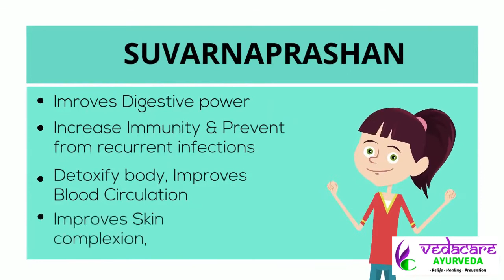Suvarnaprashan Sanskar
Vedacare Ayurveda Provides Unique Health Solutions for Health Problems.
We Treat Symptomatically and Holistically to Prevent Recurrence of Health Problems.
At Vedacare We Provide Ayurveda Medicines and Panchakarma Treatment, Diet, and Lifestyle Planning.